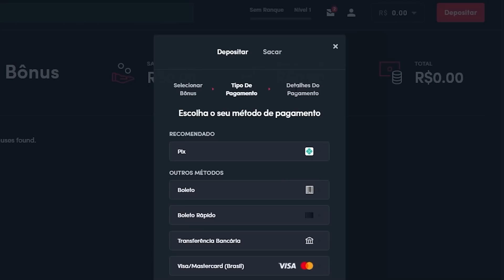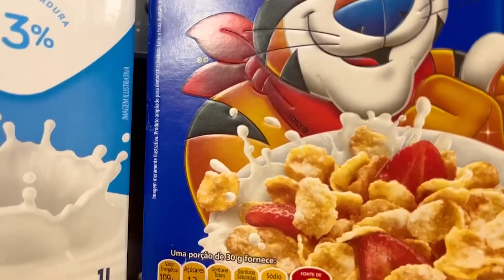Últimas Refeições Pedidas por Presos (parte 2)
Garanta seu bônus de R$2500 utilizando o código ÉPICA

Siga:
Hora Épica: @horaepica
Vlad: @oficialvlad
Hakkinem: @hakkinemgabriel